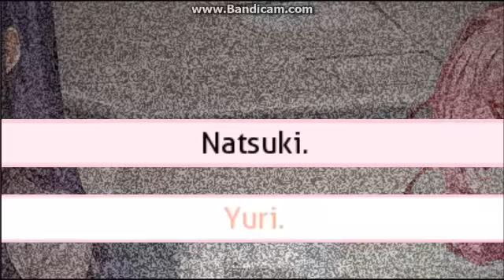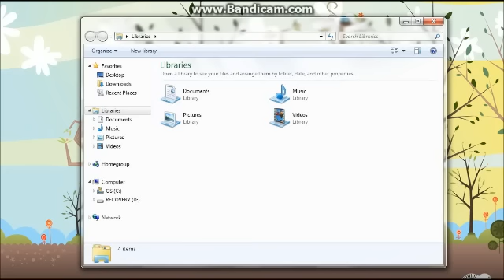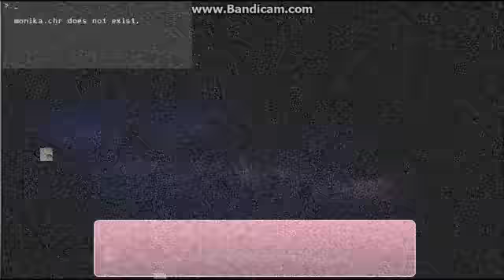Naming yourself Monika [DDLC]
J̴̙͌ȕ̶̮͜s̴̗̳̐ť̸̊ͅ ̵̬͉̕M̸͔̍͘ǒ̵̗̬n̵̙̙̈́i̴̛̺̱̐k̵͕̟͊å̸͇̭